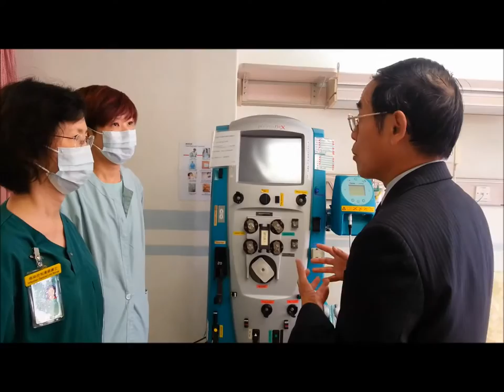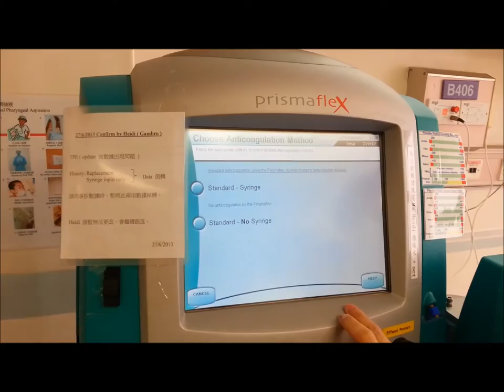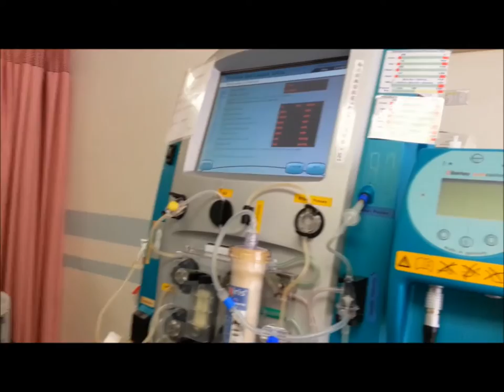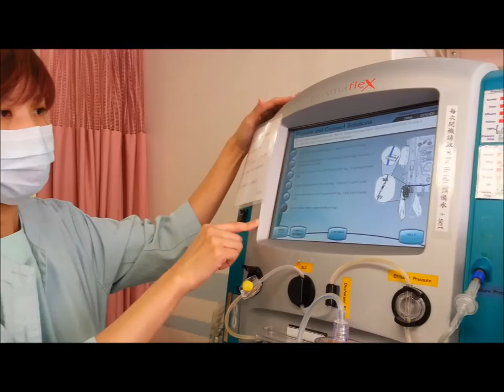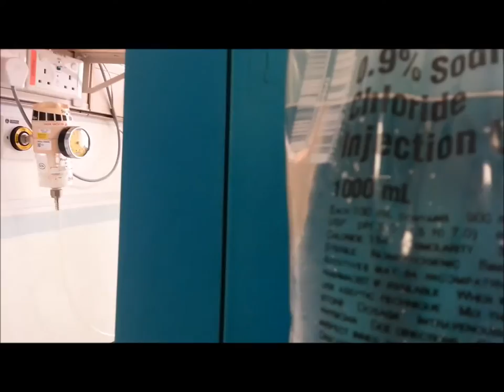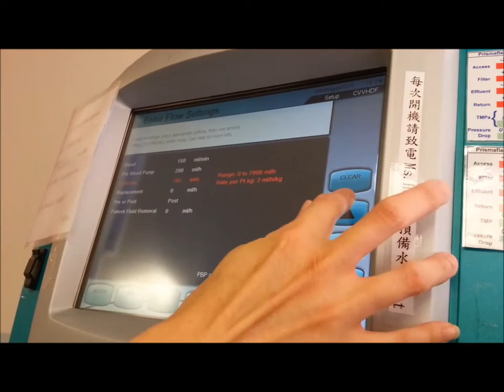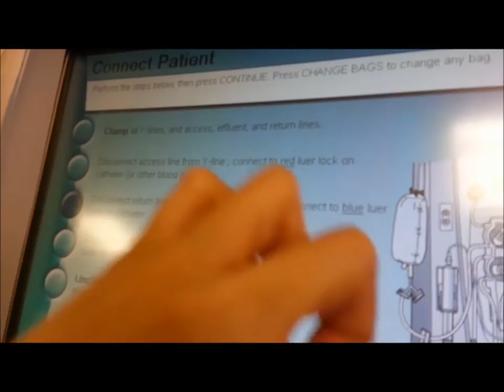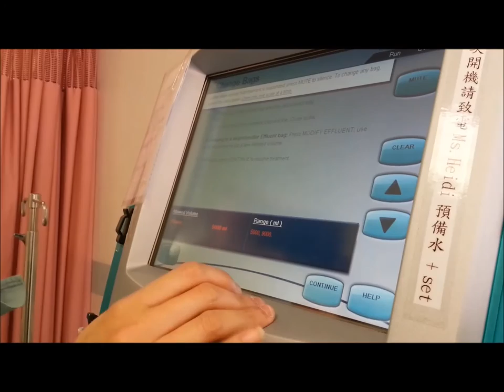Practical steps in CRRT setup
CRRT stands for continuous renal replacement therapy which is essentially a form of haemofiltration.  It is used to treat unstable patients with kidney failure in the ICU.
The process of haemofiltration can be done manually but it is very tedious and labour intensive.  In CRRT, a machine is utilized and this automate much of the process.  Setting up of the CRRT machine takes time and experience.  This video showed the practical steps in the setting up of the CRRT machine.